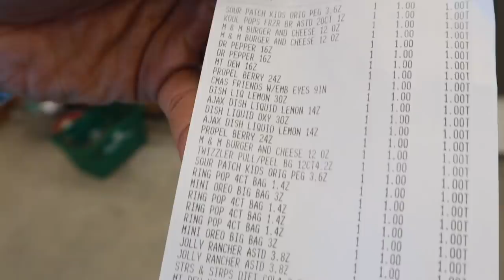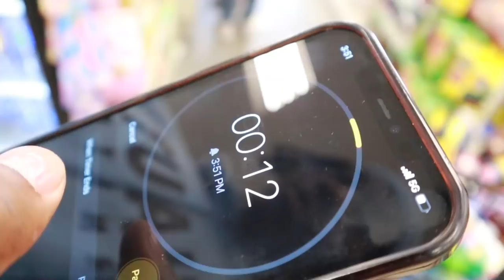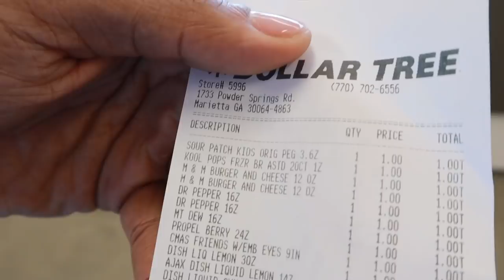Anything You Can Grab In 5 MINUTES... I'll Pay For Challenge !!!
I Gave My Little Brother 5 MINUTES To Grab ANYTHING He Wants For FREE...